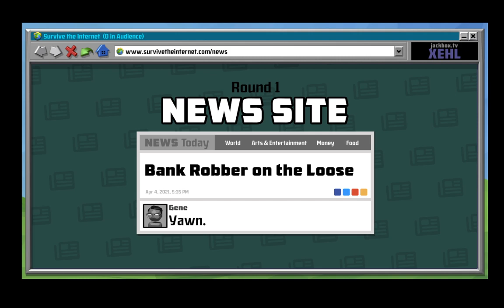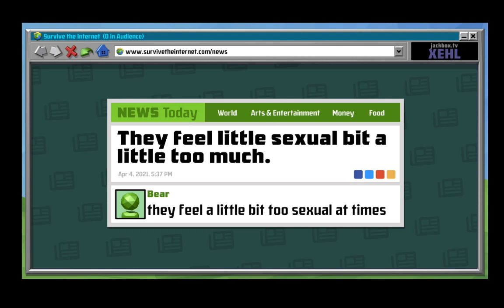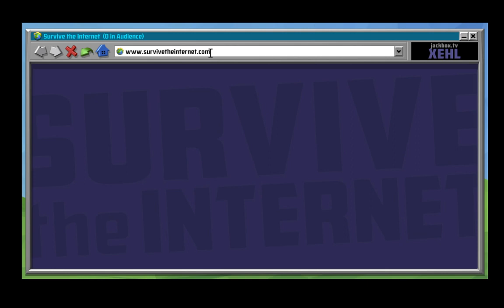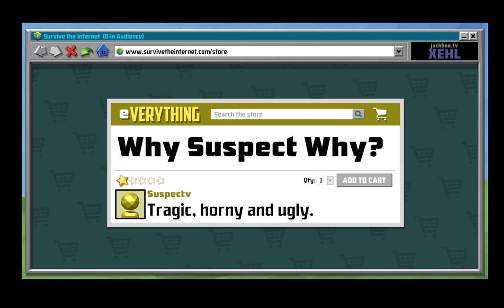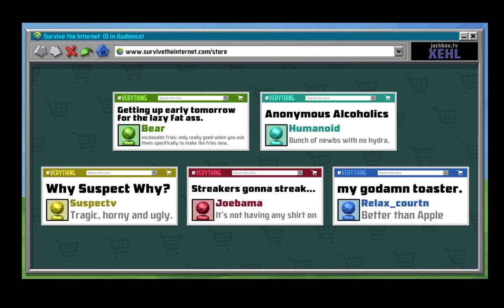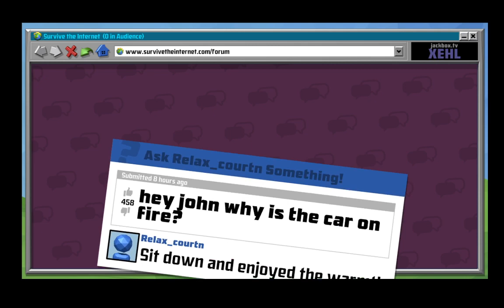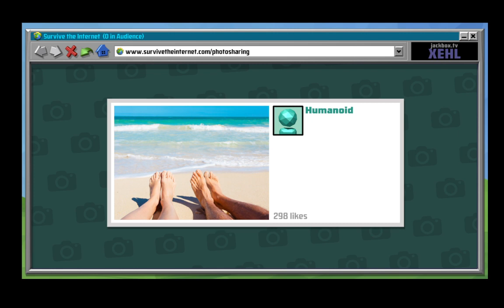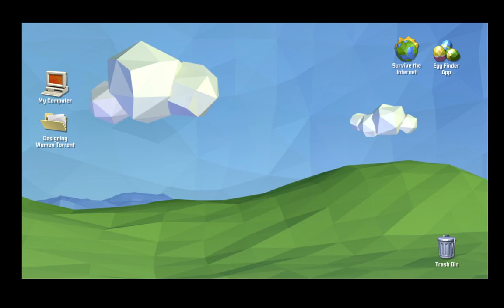Survive The Internet - Get Them Furries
The crew playing one of the games in Jackbox Party Pack